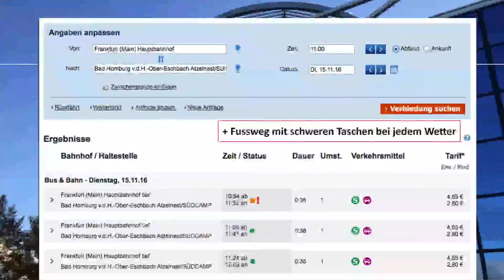Antrag Haltestelle Porticus in Bad Homburg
Wortlaut:
Der Magistrat wird gebeten zu prüfen, ob am Porticus im Gewerbegebiet „Südcampus“, Gartenstraße 25-28 eine Haltestelle für die An- und Abfahrt von Bussen eingerichtet werden kann. Eine gleichzeitige Prüfung der Verkehrsführung und einer Fahrplananpassung hinsichtlich Stadt und RMV ist zu empfehlen, denn der neue Fahrplan für 2017 befindet sich in der Vorbereitungsphase. Jetzt ist eine rechtzeitige Weichenstellung zu setzen.

Begründung:

• Jedes öffentliche Gebäude sollte mit öffentlichen Verkehrsmitteln erreicht werden können
• Hohe Aktivitätsfrequenz seitens Gewerbetreibender und Bundesagentur für Arbeit wie auch bei Flüchtlingen
• Berücksichtigung der hohen Besucherfrequenz am Friedhof. Besonders können ältere Bürger den Friedhof als Besucher schwer erreichen.
• Hohe Anzahl an Konflikten wegen Parksituation (auch –dauer) durch regelmäßigen Kontrollen des Ordnungsamtes